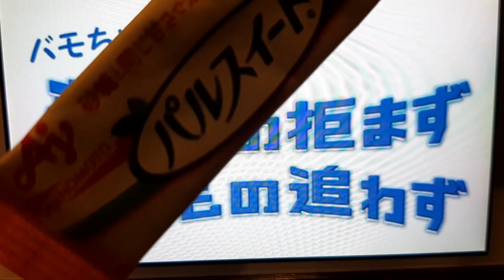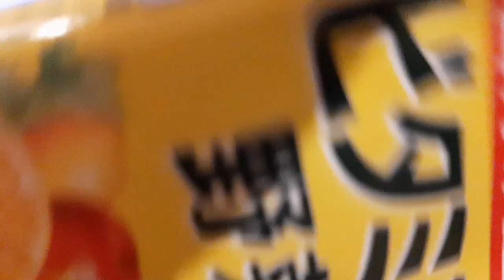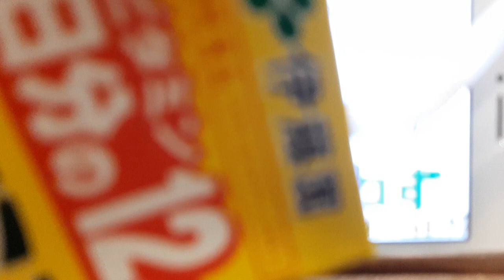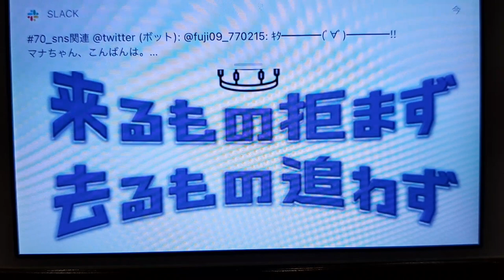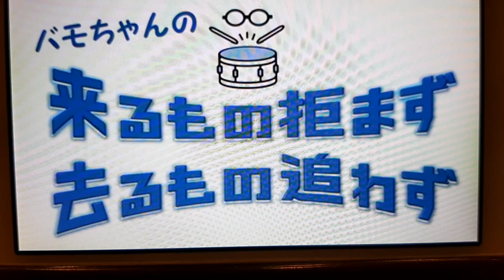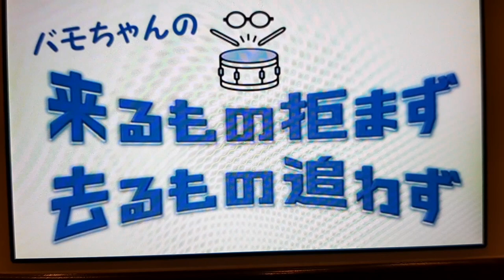2020/10/7 来るもの拒まず去るもの追わず 第31回 番組リニューアル！？VONDS市原リーグ戦生配信を少しでもご覧いただいた皆様へお礼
こうなれば目指せ2000人‼‼‼‼

● ベガルタ仙台募金サイトはこちら!!!

● シュウアケイレブン最新回！！
2020/10/5 シュウアケイレブン 第124回 Honda FC・井幡博康監督 オンライン出演インタビュー Vol.23 / 2020地域チャンピオンズリーグ特集① 出場チーム決定!!

●関東リーグはお好きですか？#8~猫と火山と秋雨と~

● VONDS市原公式youtube我々が中継した天皇杯2回戦　VONDS市原vs 東京武蔵野シティFCはこちら!!!41,886  回視聴達成中！！！

●VONDS市原公式ラインスタンプはこちら！

●VONDS市原を投げ銭で応援しようはこちら！！試合がなくても24時間365日、投げ銭できます！！！

画面の前の拍手よりも投げ銭！！！
VONDS市原を支えましょう！！！

●VONDS市原LIVE配信ページ●
Player! 配信ページ
※パソコンのブラウザから視聴可能となっております。
※iPhoneを使用の方は「Player!」アプリでの視聴も可能です。

※日本サッカー情報チャンネルBITTER CHANNELの人気動画ベスト⑤※

☆第1位:関東リーグはお好きですか？ #4~VONDS市原FC池田選手&岡山監督インタビュー~

☆第2位:2019地域チャンピオンズリーグ 1次ラウンド 全63ゴール

☆第3位:シュウアケイレブン2020年8月11日 第116回 VONDS市原・池田晃太選手 / サッカー解説者・柴村直弥氏 オンライン出演インタビュー Vol.15

☆第4位:シュウアケイレブン2019年11月11日 第81回 地域CL 1次ラウンド 1日目レポート

☆第5位:2019年12月2日 シュウアケイレブン 第84回 地域CL 最終節インタビュー／JFL最終節レポート

第31回の内容は以下の通りです!!!

0:00 シュウアケイレブン124回を見ながら喫茶店で配信
2:15 近畿キッズたちが5タイマーズいたことが発覚
3:30 第31回最初の収録は実験も兼ねています。しかし疲れてる俺バモと参謀長
5:14 VONDS市原 試合生配信　視聴者様へのお礼、また差し入れしていただいた方へ
9:37 次回の関東リーグはお好きですかの告知を軽く
10:07 オットナー参謀長のシュウアケプラスの感想とこれからのバモちゃん瞑想中
26:32  これからのビターチャンネル告知と取材について

今回もこのように内容に時間で表示させていただきました！！！
最後まで是非お聞きください！！